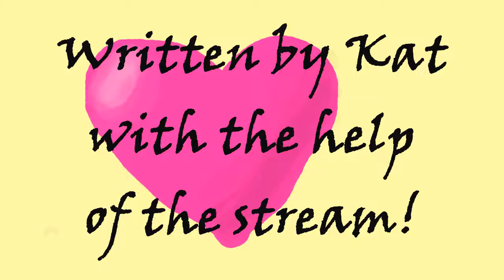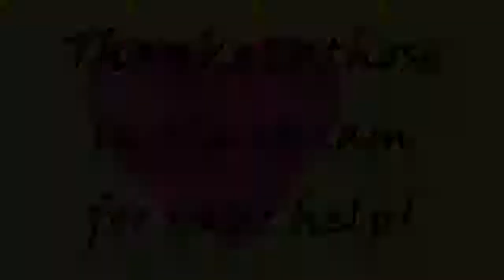Welcome to Reality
Enjoy an original song written on stream by me and the viewers!